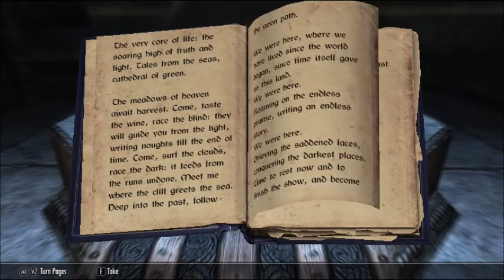[Skyrim-Modded-Legendary]- Ep. 10 ~"Boss Rush!"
We finally do it! We made it out!

Mod list:
Achieve That!
ARMONIZER Armors Pack
Artifacts of Skyrim
Athletics Training
Audio Overhaul 2
Customizable Camera
Deadly Dragons
Dragon Combat Overhaul
EK_RingLimiter
Revenge of the Enemies
Falskaar
Forgotten Magic Redone
Harvest Overhaul
Immediate Dragons
Immersive Armors
Immersive HUD
Immersive NPC in the Dark
Immersive Weapons
Interesting NPCs
Konahrik's Accoutrements
Legacy of the Dragonborn
moreHUD
No Enchantment Restrictions
Proper Aiming
Race Menu
Randomized Word Walls
Relics of Hyrule
Scoped Bows
Skyfalls+Skymills
Skyrim Immersive Creatures
Skyrim Unique Treasures
SkyUI
Thunderchild Shouts
Unique Uniques
All Unofficial Patches
VioLens
Wiseman's Trap Fixes